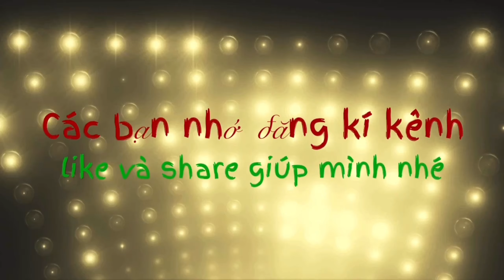câu cá lóc/học cách câu mồi chìm/snkhead fishing/TrungDungVlog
chào các bạn lâu lắm rồi mình mới đi câu
cần daiwa CANNONADE 74H
máy antares DC 2018
dây PE6.0